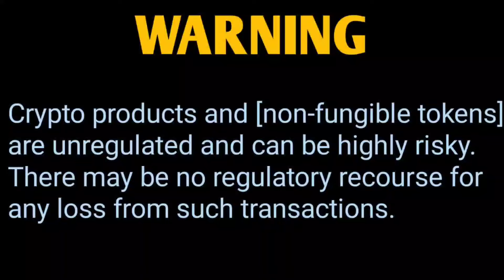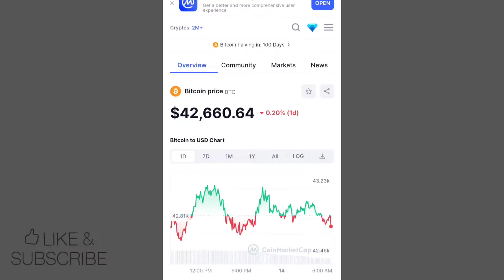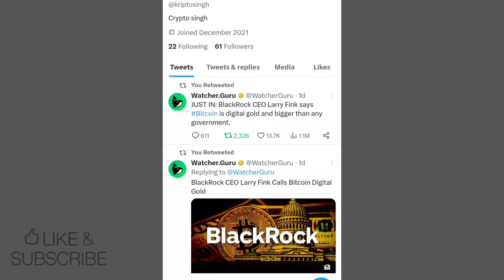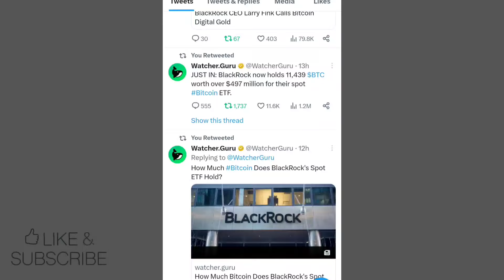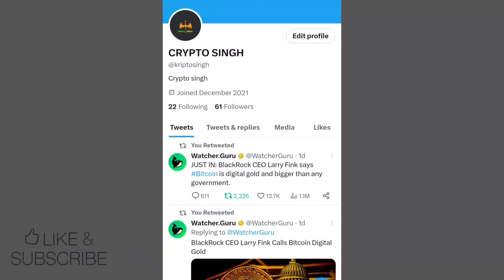SHIBA INU COIN LATES UPDATED 📣 DOGE COIN NEWS TODAY , FLOKI , LUNC 📣 SHIBA INU COIN NEWS TODAY